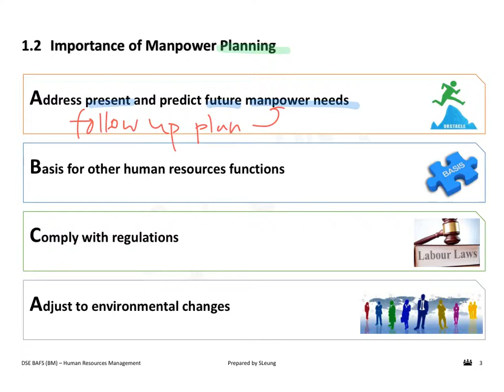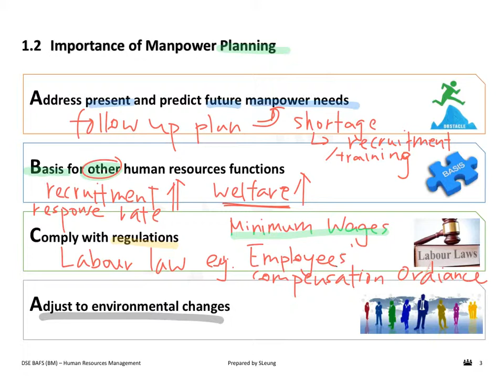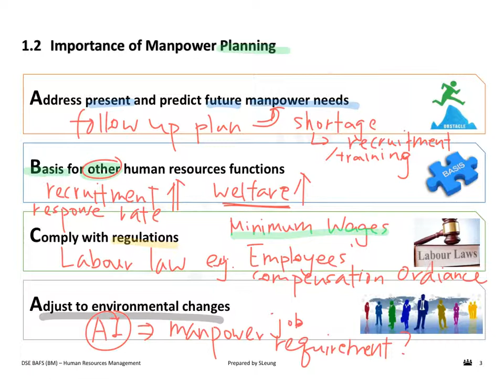01 Manpower Planning - 1.3 Importance of Manpower Planning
1.3 Importance of Manpower Planning